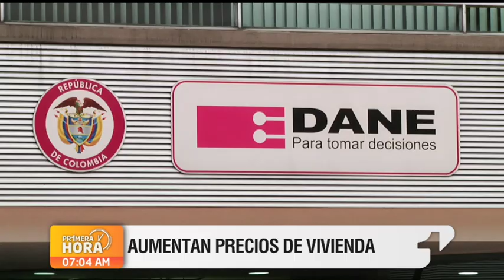Aumentan los precios de la vivienda en el país